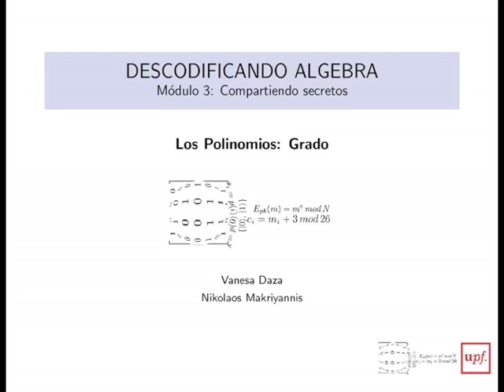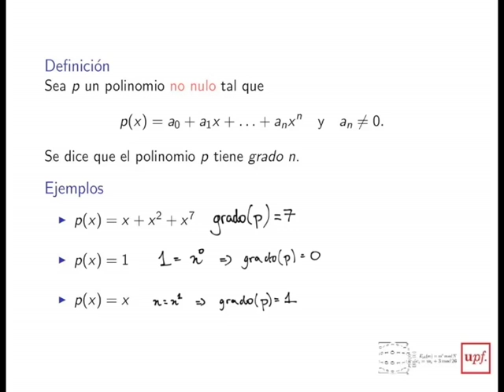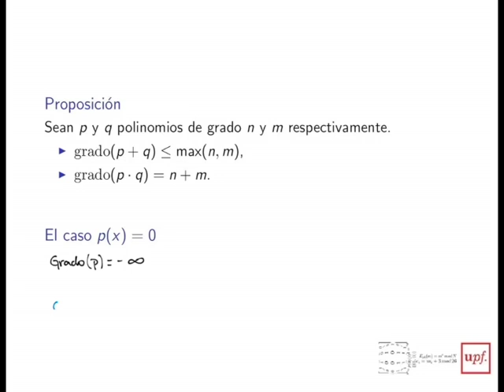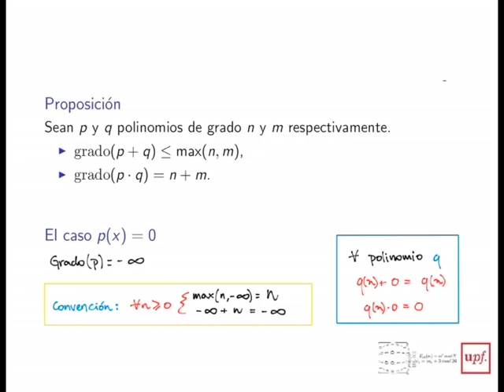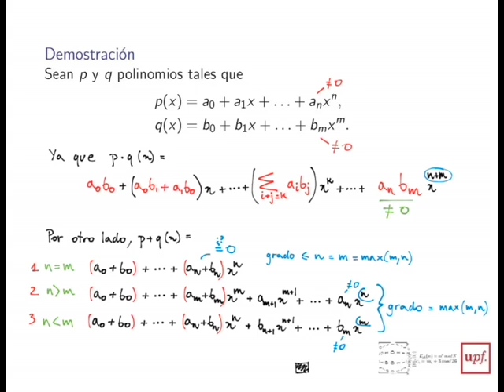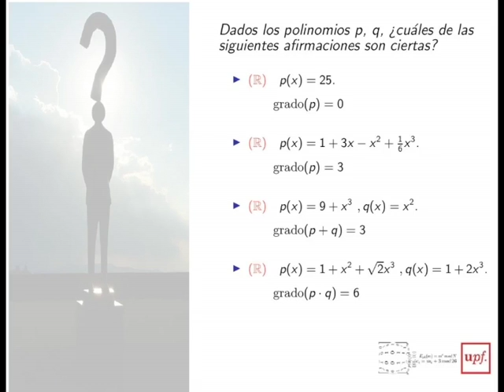M3-2 Grado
Vídeo sobre polinomios, del Módulo 3, Compartiendo secretos, del MOOC "Descodificando álgebra"